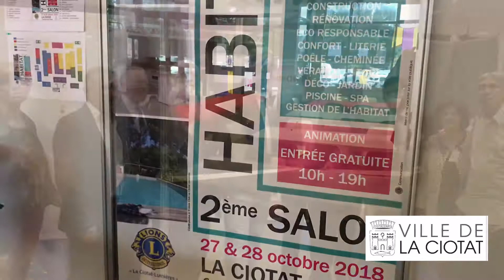Salon de l’habitat 2018